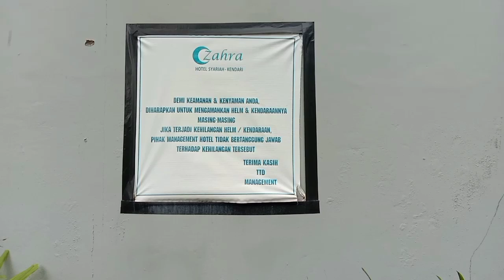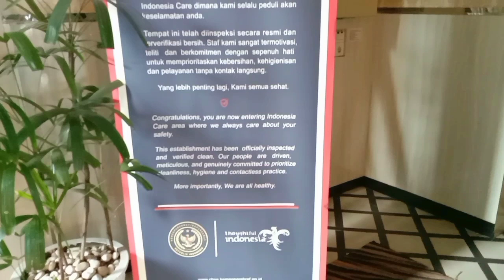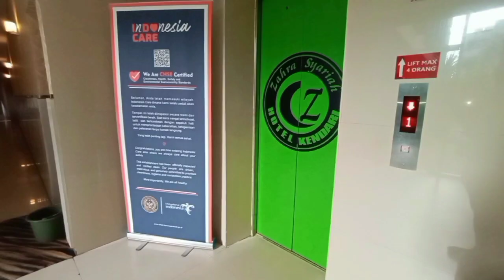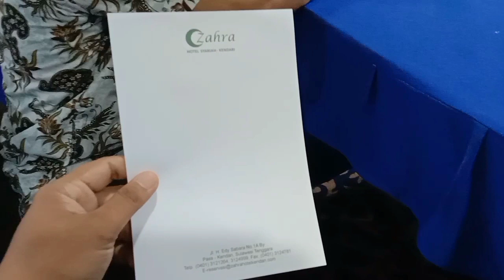Inilah Hotel Syariah Pertama Di Kota Kendari Sejak Tahun 2012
Hotel Zahra Syariah Kendari merupakan Hotel Berbintang pertama di Kota Kendari yang mengusung konsep Hotel Syariah.

Hotel Zahra Syariah Kendari terletak di Alamat: Jl. Edi Sabara No.1A, Korumba, Kec. Mandonga, Kota Kendari, Sulawesi Tenggara 93121
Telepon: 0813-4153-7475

Hotel Zahra Syariah Kendari saat ini menjadi salah satu Hotel Favorit yang ada di Kota Kendari Sulawesi Tenggara karena selain megah, bersih dan terletak di tengah Kota Kendari, Hotel Zahra Syariah Kendari juga bisa di pesan secara Online melalui berbagai Aplikasi Pemesanan Hotel seperti Aplikasi Traveloka dan Aplikasi Agoda.

Hotel Zahra Syariah Kendari merupakan Hotel Baru yang ada di Kota Kendari yang di dirikan pada Tahun 2012.

Dengan Konsep Hotel Syariah, maka jika anda akan menginap bersama pasangan maka anda harus menunjukkan bukti Buku Nikah.

Secara keseluruhan Hotel Zahra Syariah Kendari sangat menyenangkan sebagai tempat menginap di Kota Kendari. Hanya saja tidak terdapat Kolam Renang di Hotel Zahra Syariah Kendari.